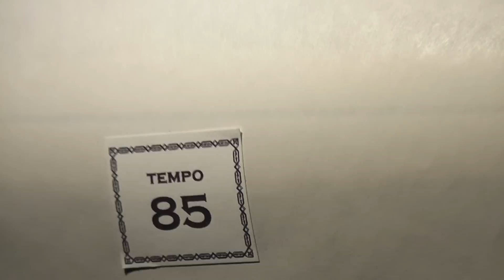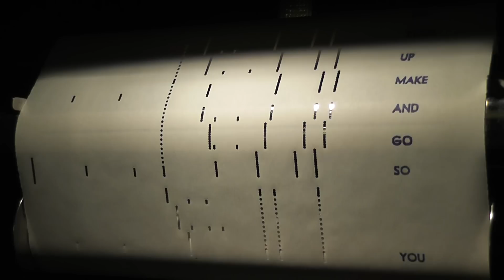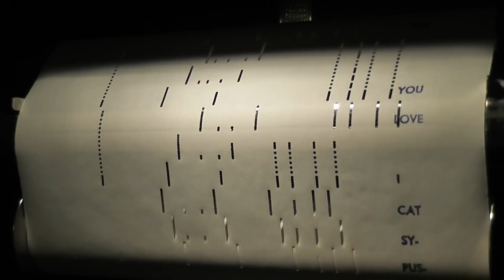'60s Movie Themes On The Player Piano - WHAT'S NEW PUSSYCAT?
Here we have a fine player piano rendition of "What's New Pussycat?" played by J. Lawrence Cook and issued as Aeolian 1724.  A top 5 hit for Tom Jones in 1965, it was the title song from the film starring Peter Sellers and Peter O'Toole.